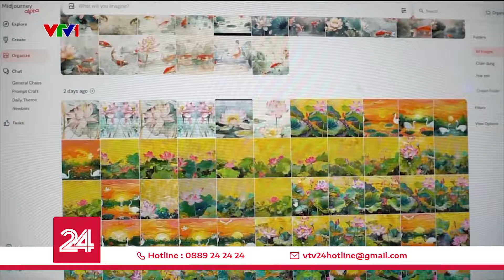Công nghệ AI mang đời sống mới tới những hoạ tiết dân gian | VTV24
Công nghệ trí tuệ nhân tạo AI đang ngày một phát triển và có những ảnh hưởng sâu rộng trong đời sống, đặc biệt là lĩnh vực sáng tạo. Quý vị nghĩ sao nếu những hoạ tiết dân gian của Việt Nam kết hợp với công nghệ trí tuệ nhân tạo AI?